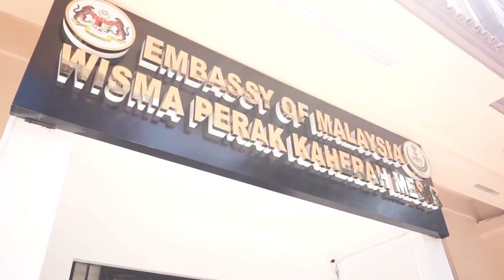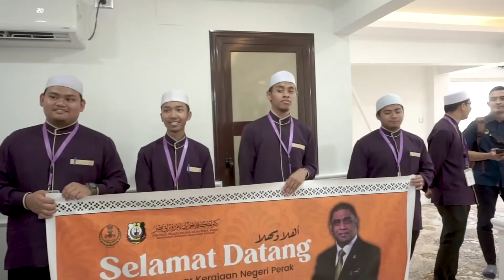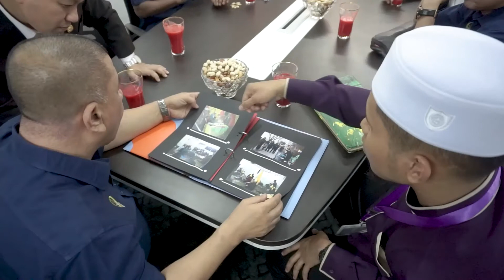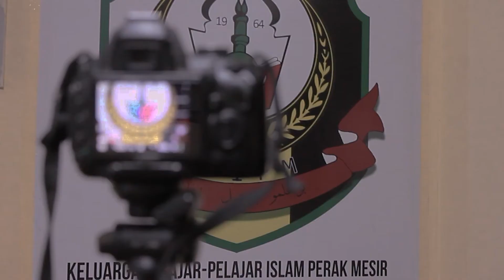VIDEO | LAWATAN YAB MENTERI BESAR NEGERI PERAK DAN ROMBONGAN DELEGASI RASMI KE PERLEMBAHAN NIL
Unit Penerangan dan Penerbitan KPIPM sesi 2021/2022

Berikut adalah video khas bersempena lawatan YAB Dato' Seri Saarani bin Mohamad, Menteri Besar Kerajaan Negeri Perak dan rombongan Delegasi Rasmi ke Republik Arab Mesir baru-baru ini.

Kehadiran YAB Menteri Besar Perak bersama rombongan bertujuan merasmikan siap kerja pembaikan Wisma Perak Baitul Rahman selain menghadiri majlis makan malam bersama anak-anak Perak yang menimba ilmu di bumi Mesir ini.

Semoga dengan kehadiran YAB Dato' Seri ke Perlembahan Nil ini dapat memberikan manfaat kepada seluruh mahasiswa Perak di Mesir.